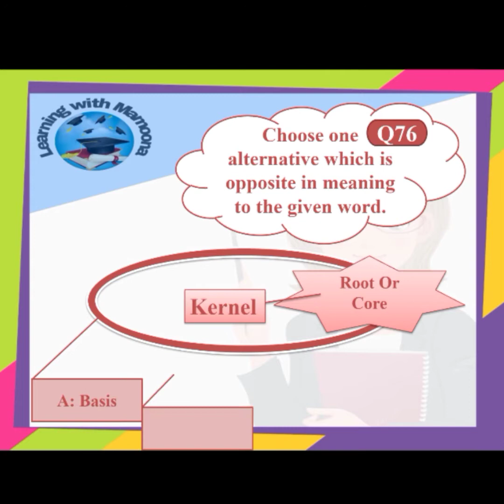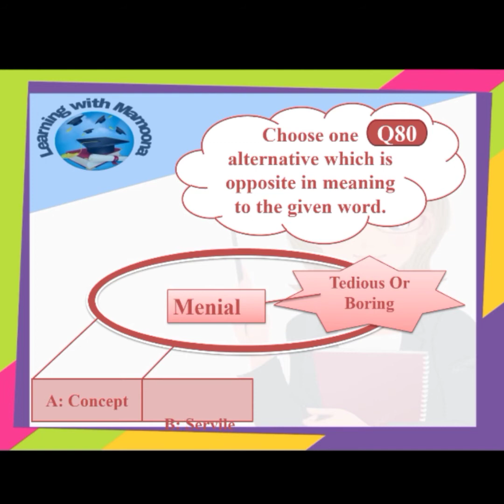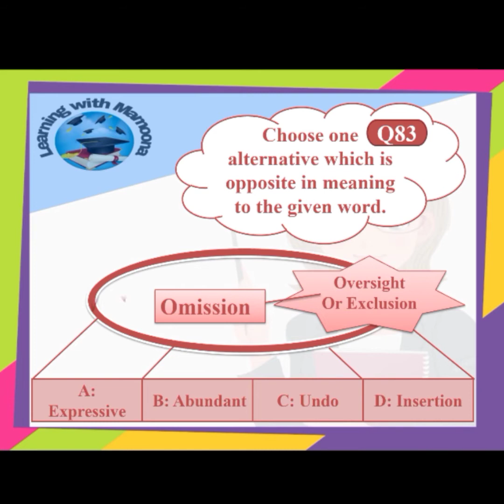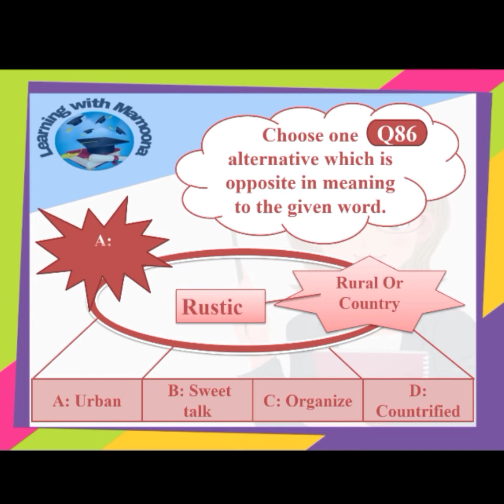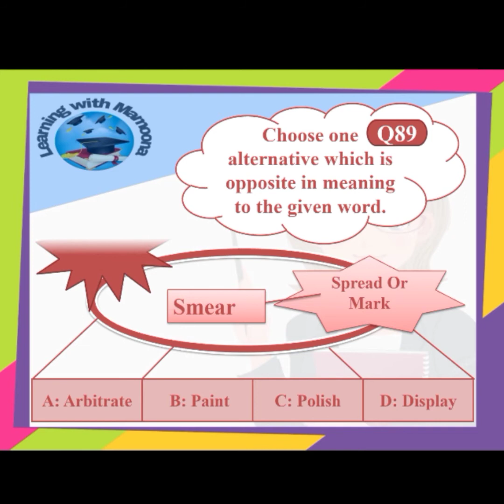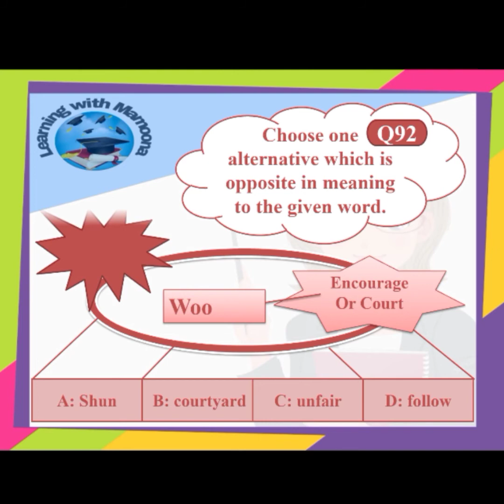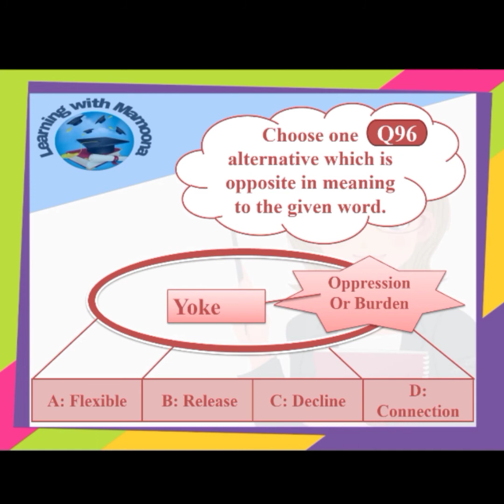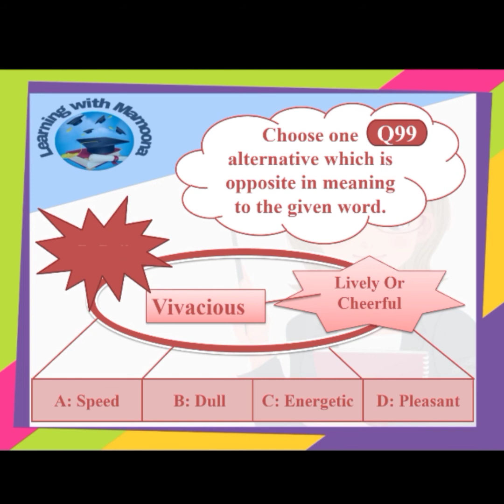part4 Antonyms'MCQ's# for entrytestpreparation# of PPSC NTS FPSC PAF PAKARMY etc jobs.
Links of Part 1, 2, and 3videos about Antonyms' MCQs are given below!